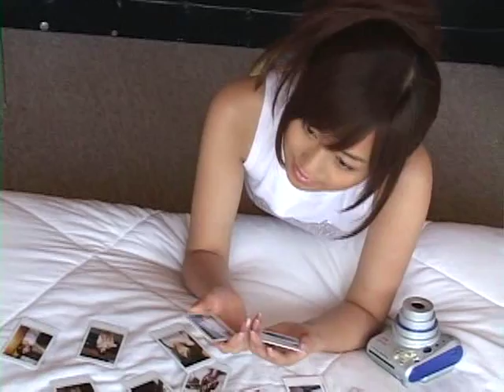NATSUKAWA JUN Re